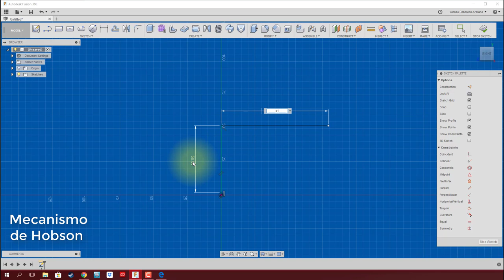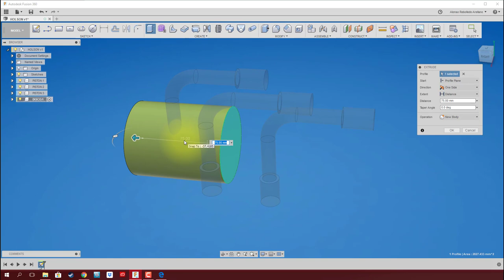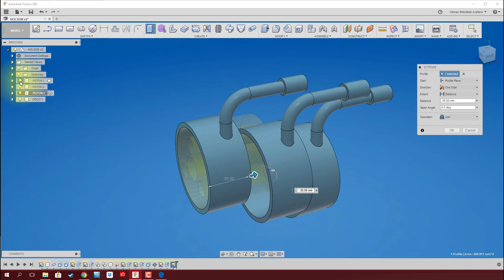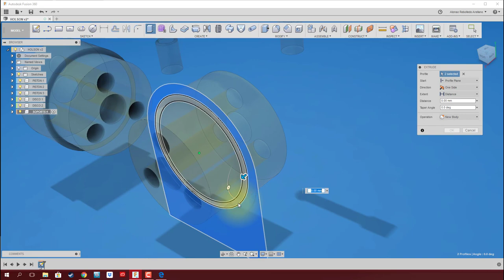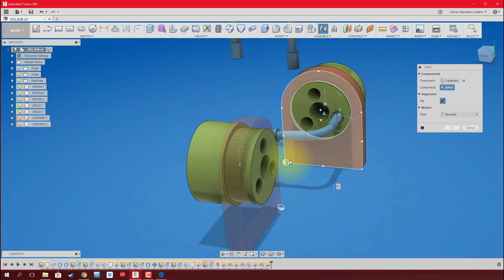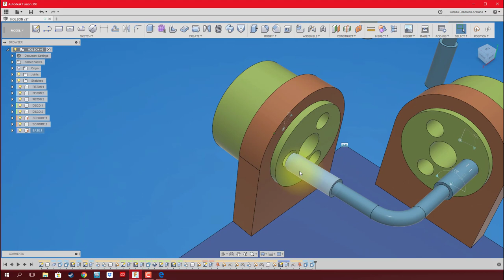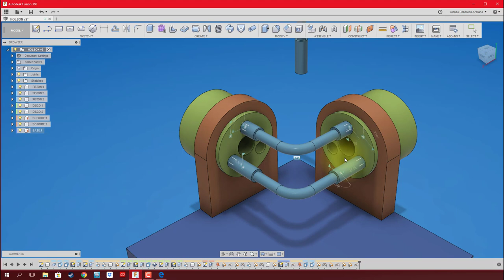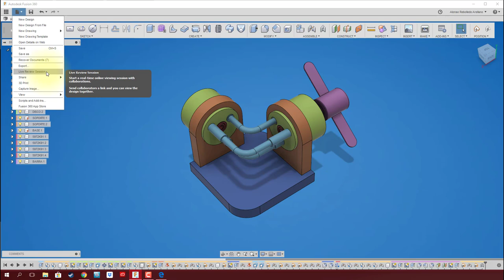FUSION 360 #36 MECANISMO DE HOBSON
Diseño y simulación de movimiento de mecanismo de Hobson